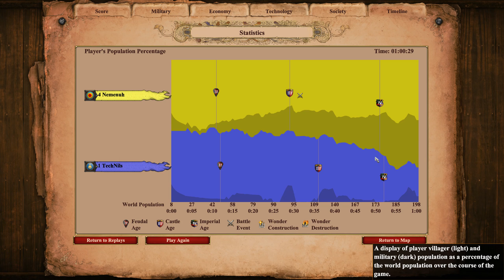AoE Replay: Interesting Game with Mongols | Age of Empires II Definitive Edition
Quick Replay of a Mongol vs. Vietnamese Matchup on Mongol Monday: Age of Empires II. There was some crazy Feudal aggression going on.